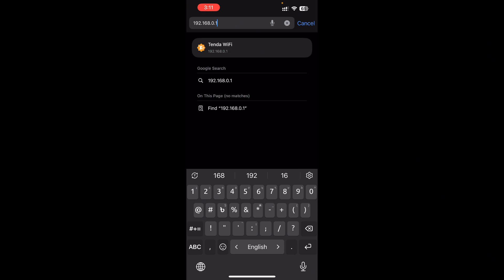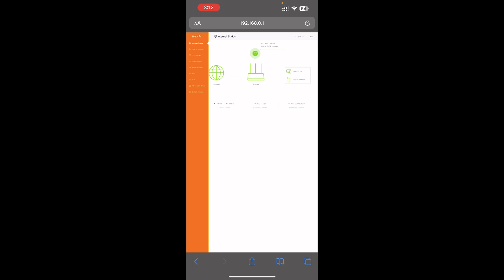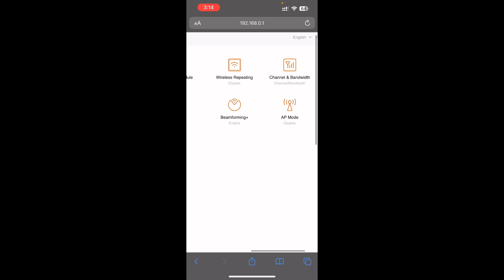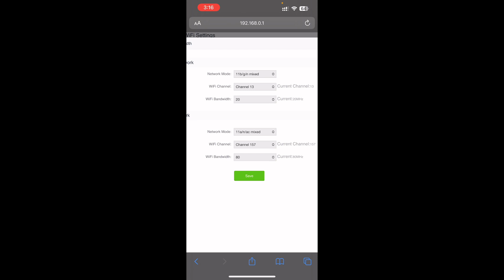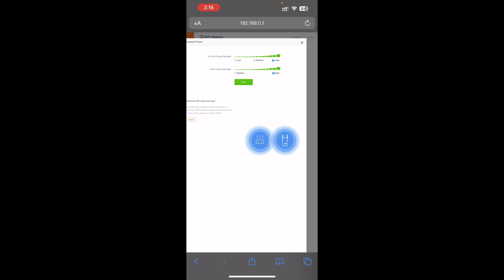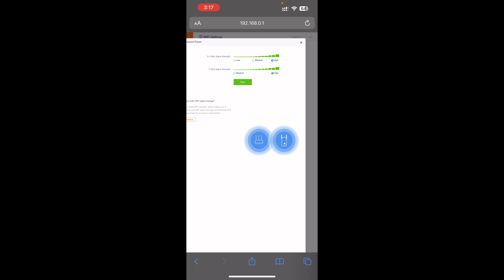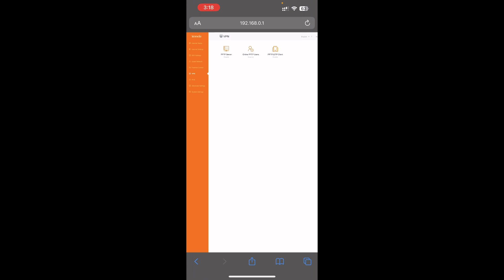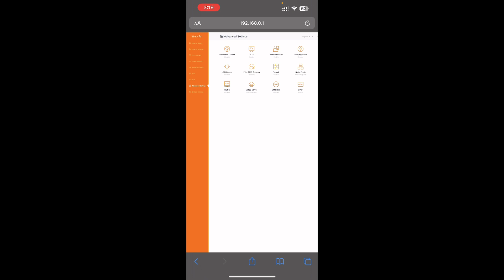Tenda AC23 setup guide to easy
Welcome to our Tenda AC23 setup guide! In this comprehensive tutorial, we'll walk you through the step-by-step process of setting up your Tenda AC23 dual-band wireless router. Whether you're a tech novice or an experienced user, we've got you covered.

In this video, we'll cover the following topics:
- Unboxing and inspecting the Tenda AC23 router
- Connecting the router to your modem
- Accessing the router's web interface
- Configuring your wireless network (SSID and password)
- Advanced settings for optimizing your network
- Troubleshooting common setup issues

Tenda AC23 is known for its high-speed performance and reliability, and by the end of this tutorial, you'll have your network up and running smoothly.